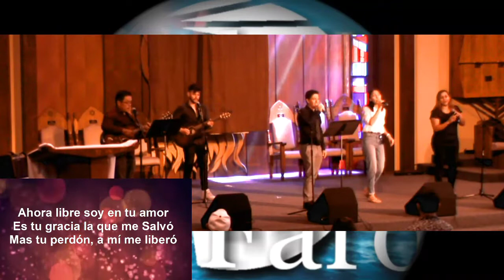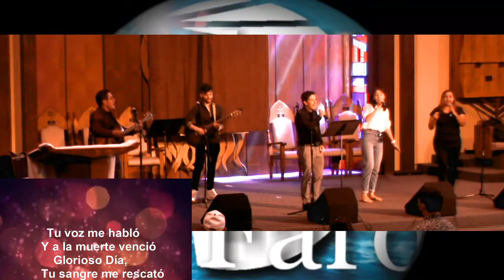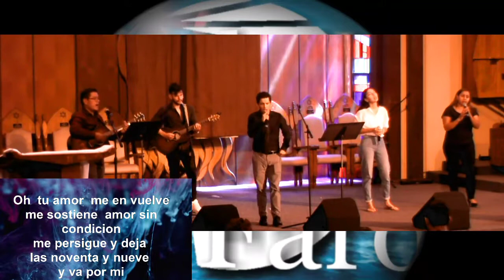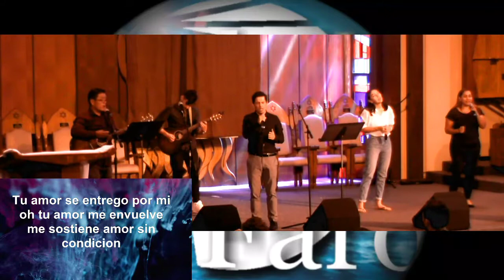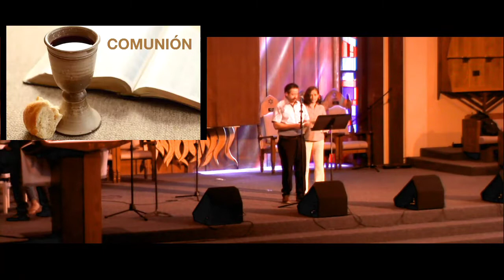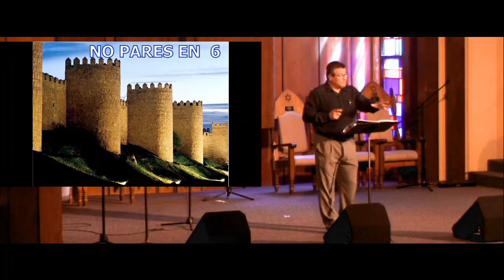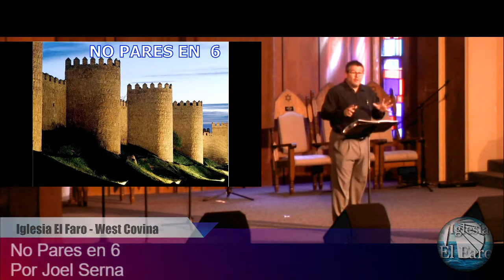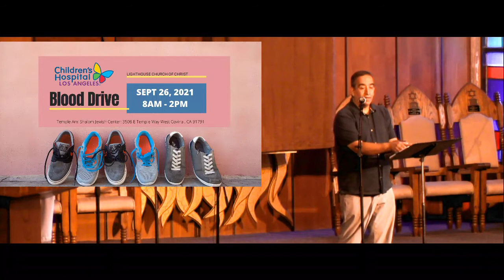No Pares en 6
Aquí Les Presentamos La Predica Este Domingo Septiembre 12, 2021

Tema de Hoy: "No Pares En 6 "
Por: Joel Serna